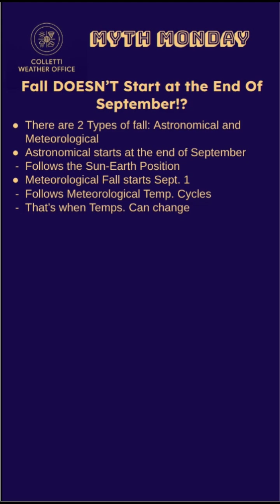The Hidden Truth About Fall Weather: It Starts Sooner Than You Think!